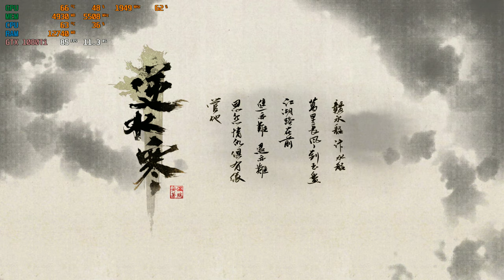Justice RTX Demo On GTX 1080ti Benchmark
It's 1080p resolution,
Recorded with NVIDIA ShadowPlay in 4K

My Spec:
Windows 10 Pro 64-bit 1809
Intel Core i7 7700 @ 4.0GHz
G.SKILL Ripjaws 4 Series 16GB DDR4 2133Mhz
MSI Geforce GTX  1080ti Gaming X
1TB Western Digital 7200RPM + SSD PM961 256GB